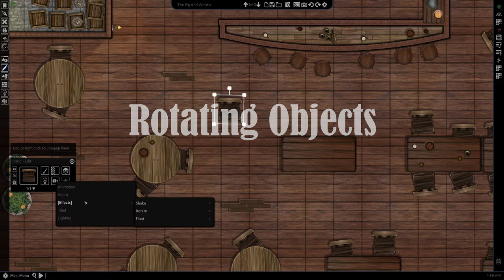Dynamic Object Effects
This short video highlights some of the dynamic effects you can apply to your assets and tokens in The Master's Toolkit!
You can run your games in person with our Virtual TableTop functions, or export them for online play with your favourite VTT's such as Foundry VTT, Fantasy Grounds or Roll20.
We also have a commercial license - you can use these maps in your published projects!